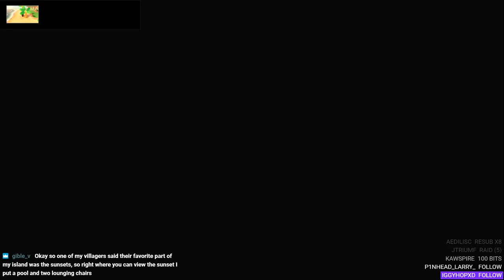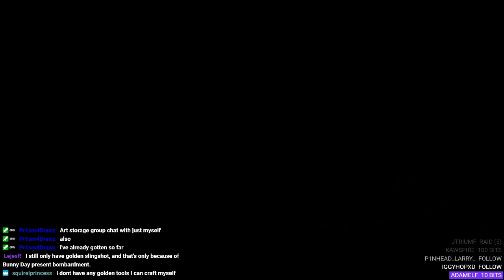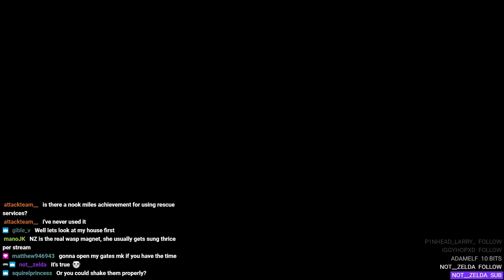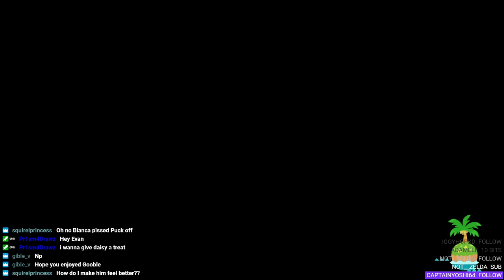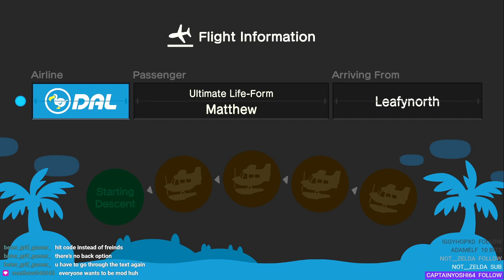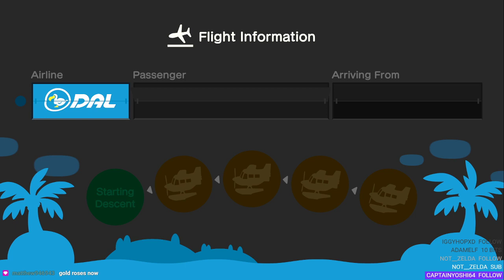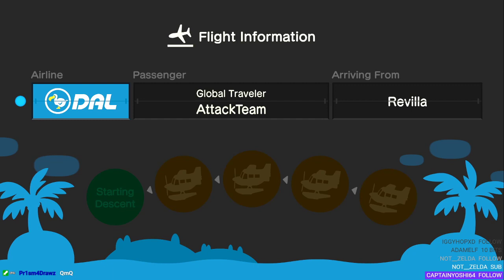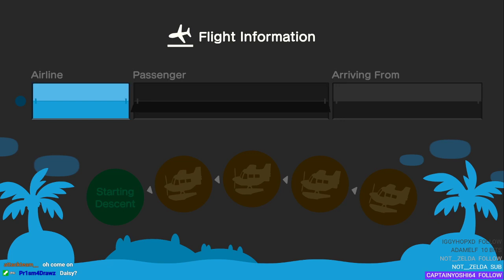Getting All Fossils! | Animal Crossing: New Horizons